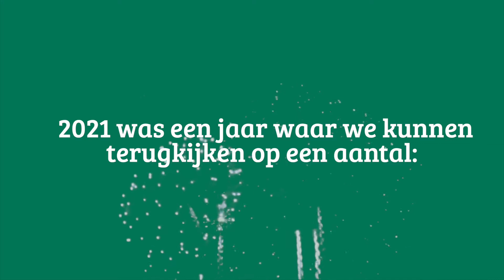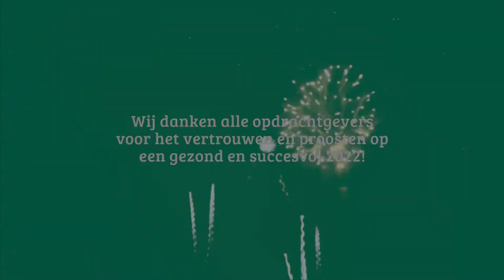Beumer Nieuwbouw - terugblik 2021